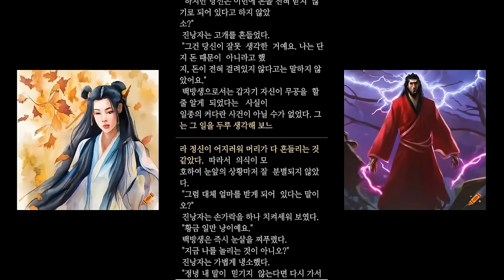무협지_소림사_무협소설_천년소림으로 불릴 정도로 깊은 역사와 전승을 자랑하는 스케일 큰 장편무협 스토리를 만나보세요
무협 소설 소림사는 명, 청 시대에 이루어진 장편 소설에서 등장하는 특별한 설정으로, 그 역사는 천년에 이르는 만큼 매우 유구하다. 소림사는 일반적인 무협 소설의 배경 중 하나로, 명, 청 시대에도 그 영향력이 두드러져 있습니다. 이 소림사는 천년소림으로 불릴 정도로 깊은 역사와 전승을 자랑하며, 무문으로서의 소림사의 개파조사는 거의 달마대사로 이뤄지고 있습니다.

무협 소설에서 소림사는 주로 백팔나한진과 십팔나한진이라는 특별한 진법을 사용하며, 이를 통해 전통적인 무도 기술과 무도 정신을 수련합니다. 소림권의 전승대로 무문으로서의 소림사의 개파조사는 대개 달마대사가 수행하며, 그 정도의 실력을 갖춘 달마대사는 당대의 천하제일인으로 묘사됩니다.

무협 소설에서 소림사는 대부분 정파의 태두로 등장하며, 사건이 발생하면 소림사가 가만히 있던 것을 벗어나서 문제를 해결하는 경향이 있습니다. 주로 백팔나한진을 사용하여 강력한 무술을 선보이며, 그 무서움은 주성치의 영화 '식신'에서도 엿볼 수 있습니다.

무협 소설에서는 무공이 중요한 요소 중 하나이며, 소림사의 주 무공은 대부분 맨손무술로 이루어져 있습니다. 백보신권, 역근경, 여래신장 등의 무술이 주로 등장하며, 봉법도 자주 나타납니다. 소림사는 무협 소설의 전통에 따라 정파의 태두로 나타나고, 정파-사파-마교를 총망라하는 다양한 내공을 가지고 있습니다.

소림사는 무협 소설에서 라이벌적인 존재로 도문의 최고봉인 무당파나 마교와 마주칠 수 있습니다. 또한, 전투력 측정기로 십팔나한진을 돌파하는 등 전투에서의 역할도 수행하며, 대환단과 소환단과 같은 영약이 주로 등장하는 클리셰 또한 존재합니다.

소림사는 역사가 깊어 예측할 수 없는 상황이 많아 부엌에서 불목하던 소림승려가 갑자기 최고수가 되는 등의 이야기가 흔히 나옵니다. 마성에 빠진 소림승려나 참회동에 가두어놓는 마두 등의 클리셰도 무협 소설에서 흔히 볼 수 있는 특징 중 하나입니다.

소림사 스님들과 무술
- 무술의 아이콘 : 소림무술은 소림사 스님들에 의해서 발전하였고, 소림사 스님들은 그 자신들이 '무술의 아이콘'으로 여겨지기에 이르렀습니다.
- **역사적인 사건**: 621년 소림사 스님들은 당 태종 이세민을 돕는 전투에 참여하여 큰 공을 세운 것으로 알려져 있으며, 이 사건은 소림사 무술이 역사적으로 크게 주목받게 만든 계기가 되었습니다.

소림사와 소림사 스님들은 중국의 문화와 무술에 지워지지 않는 흔적을 남겼습니다. 그들의 역사와 신비한 무술 기술은 오늘날에도 많은 사람들에게 영감을 주고 있어요.